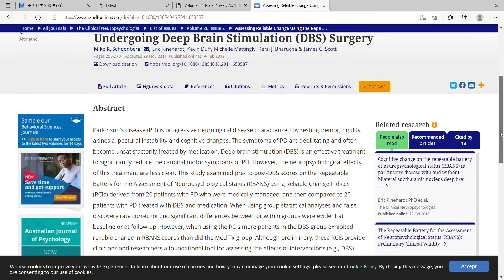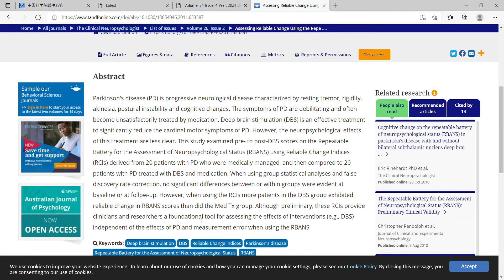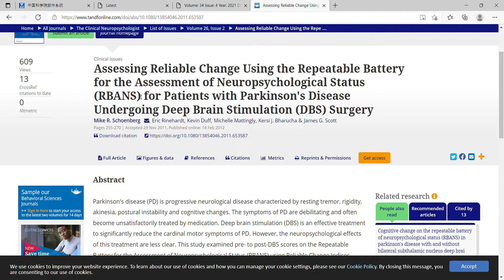Parkinson Disease deep brain stimulation and cognitive change